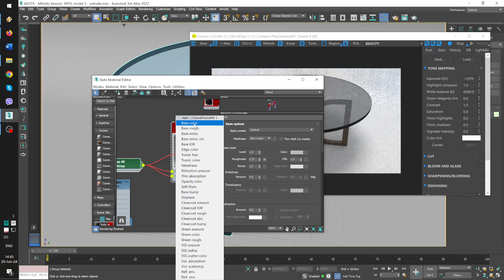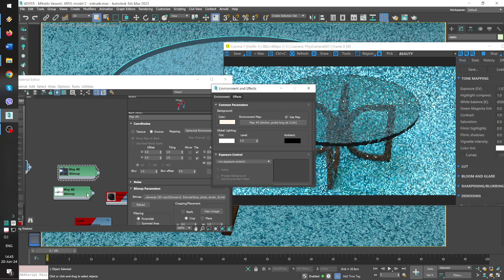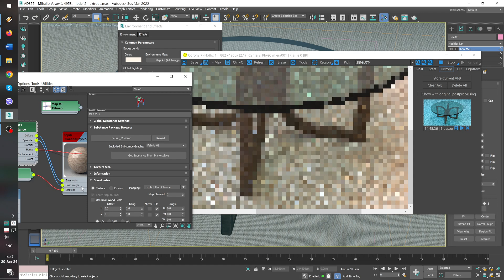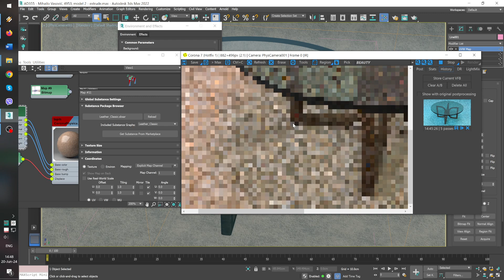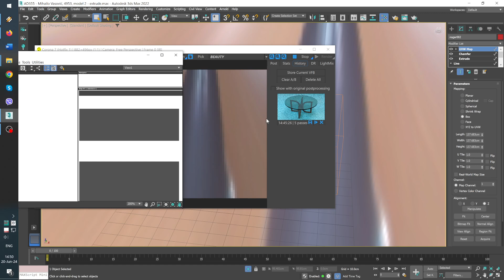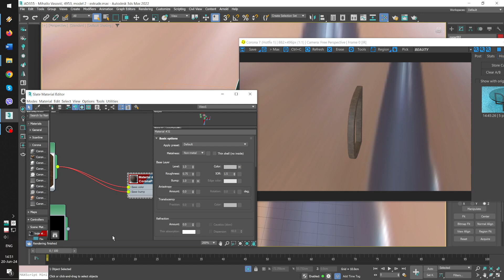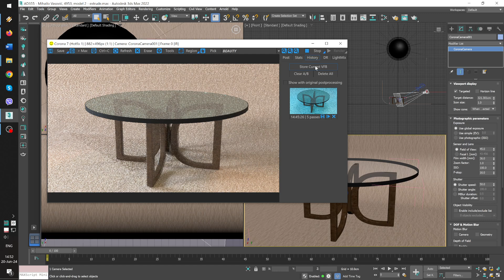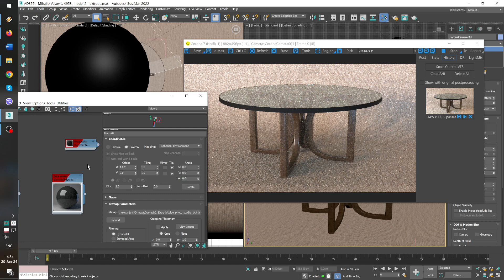Substance, HDRI svetlo, materijali Corona 3ds Max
Za Mihaila Vasovića